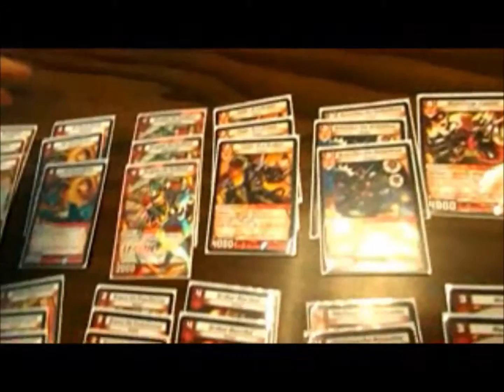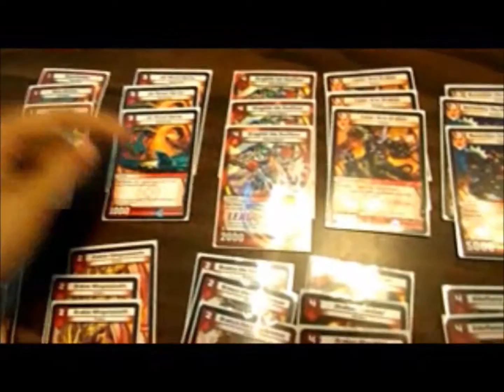Sam's Mono-Fire Rush - Deck Showcase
The deck that won the best 3-match w/l record at our area's first local Duel Day.  I only regret that he wasn't one of my opponents, enjoy!